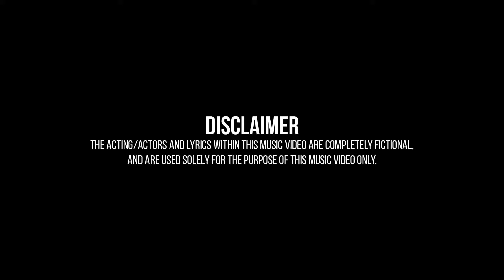K.Y - Roads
Hi,
Welcome to the MIDM ENT Official YouTube Channel
Music video for K.Y - Roads

Big shout out to @adamlewismixing on the mix & master !
Big shout out to @Sameraman on the visuals !